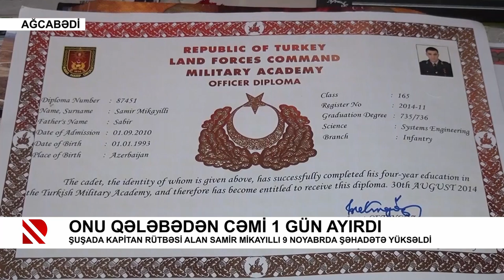Onu qələbədən cəmi 1 gün ayırdı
Şuşada Kapitan rütbəsi alan Samir Mikayıllı 9 noyabrda şəhadətə yüksəldi